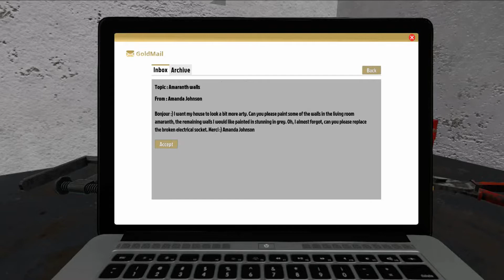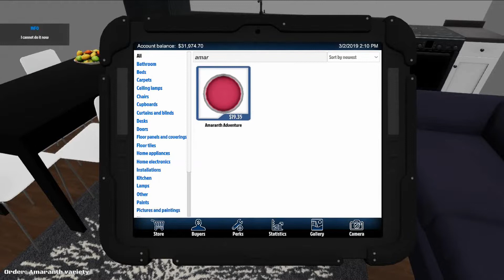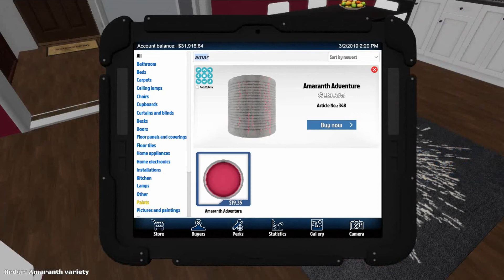Painting Wall (Part 4) - House Flipper